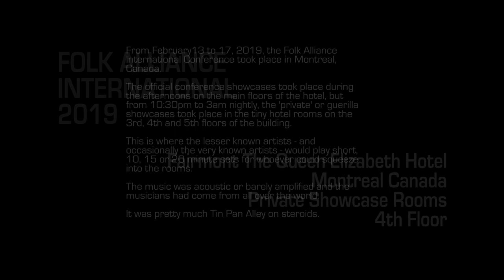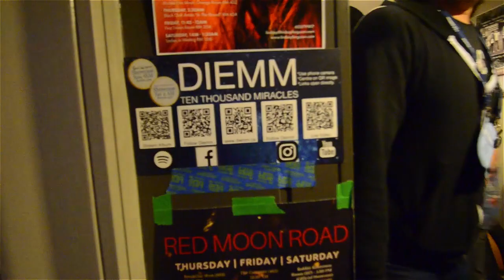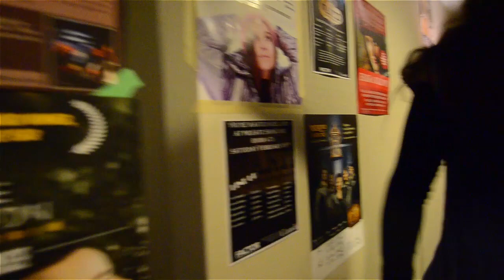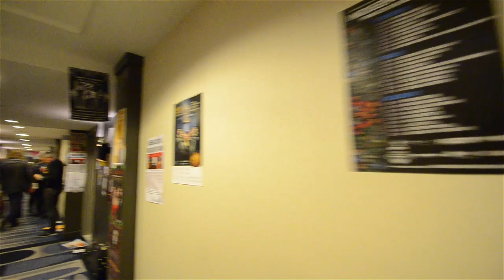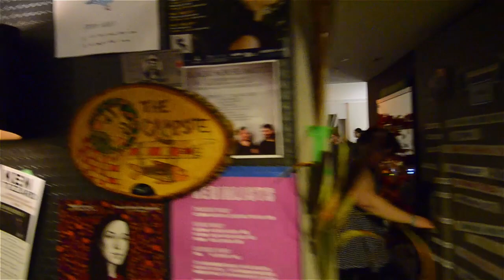Folk Alliance International Conference 2019 Private Showcase Rooms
Casually filmed video of the 4th floor Private Showcase rooms at the Folk Alliance International Conference, which took place in Montreal Canada Feb 13 to 17, 2019.